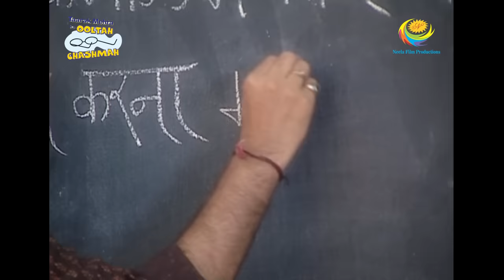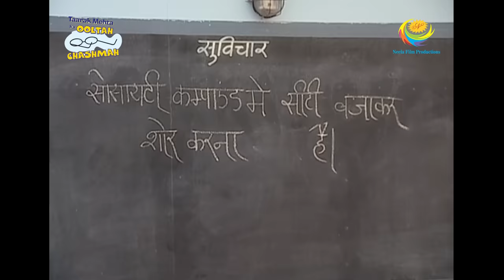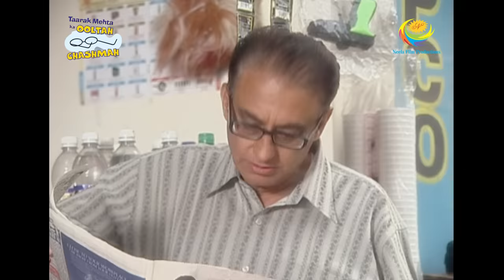Taarak Mehta Ka Ooltah Chashmah - Episode 115 - Full Episode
Episode 115 -
The kids get their hands on a new toothpaste which gives them a small whistle free. As all the kids of Gokuldham get their hands on that whistle, parents can't get a quiet moment.